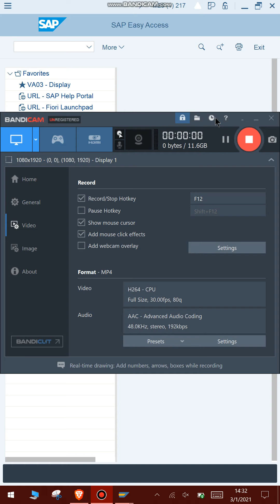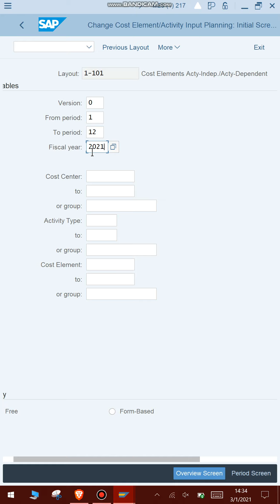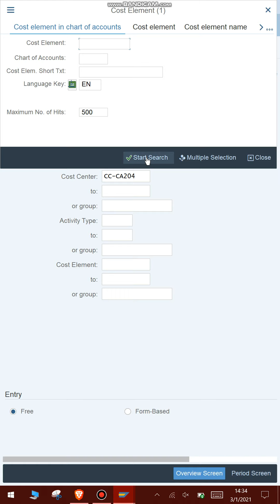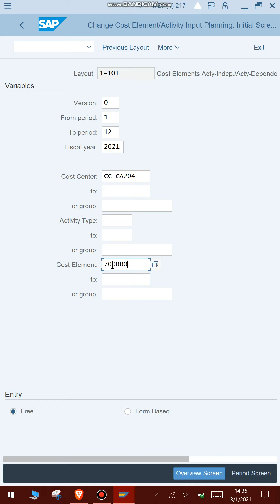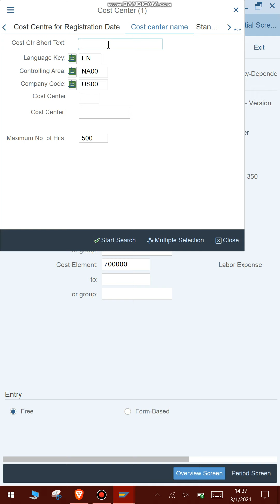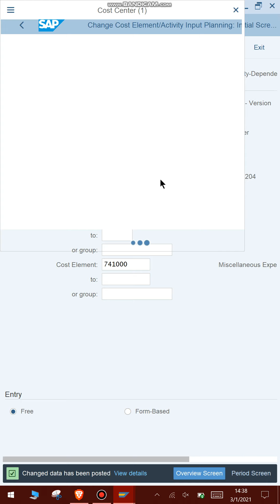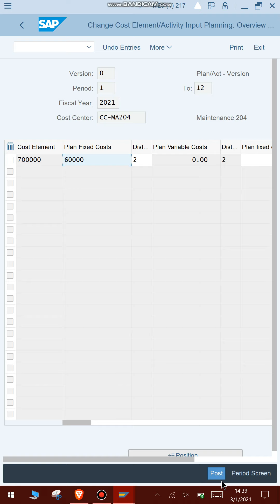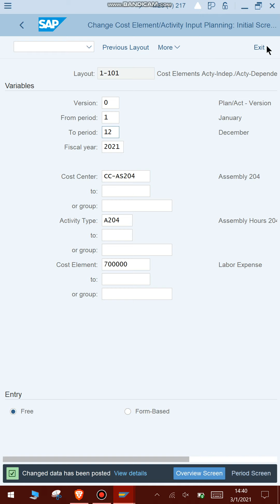CO CCA Case Study Step 8 (SAP S4Hana Tutorial/Follow-Along)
SAP S4Hana Case Study Cost Center Accounting using SAP Web GUI

The account number (###) used for this case study is: 204. Replace it with your respective account number.

Existence is suffering and happiness is a lie.